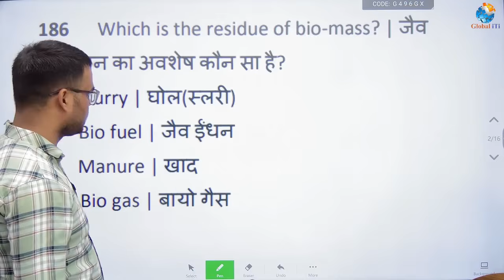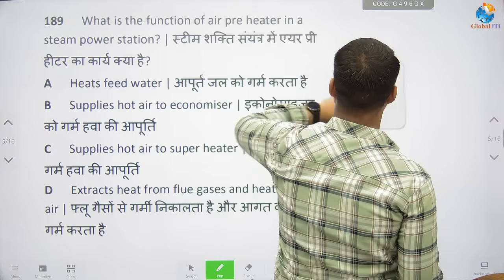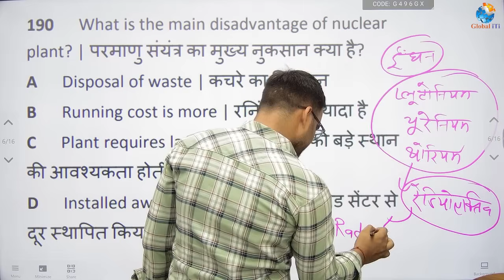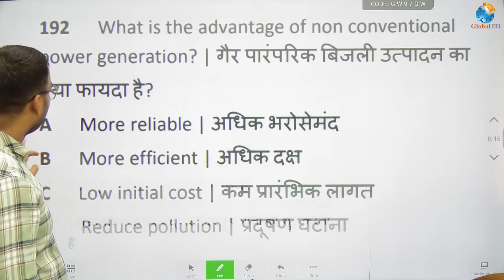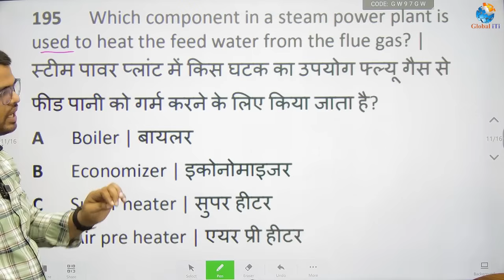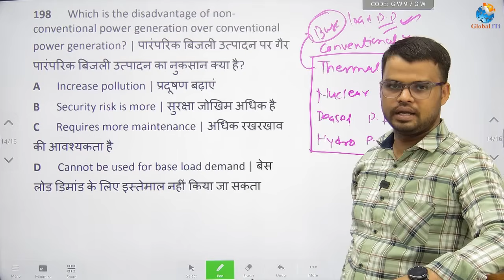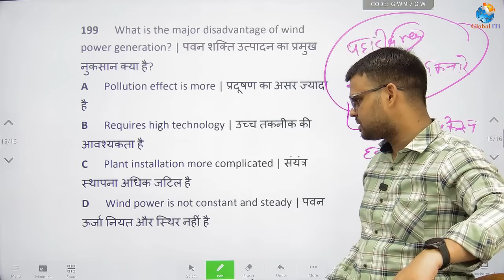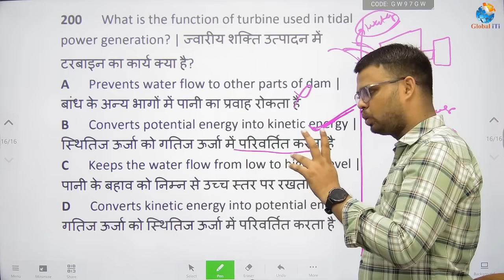ITI Electrician Theory 2nd Year 2024 Class-33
Video Topics-
ITI 2nd Year Electrician Theory 2024
ITI Electrician Theory 2nd Year 2024
ITI Electrician Theory Classes in Hindi
ITI Electrician 2024 Exam
Global ITI Electrician Theory 2nd Year
ITI Electrician Theory 2024
Electrician Theory 2nd year
Electrician Theory Classes
Electrician Theory 2nd Year NIMI Question
Electrician theory